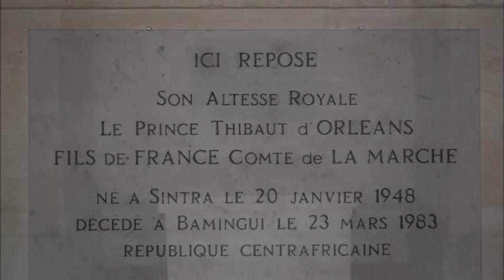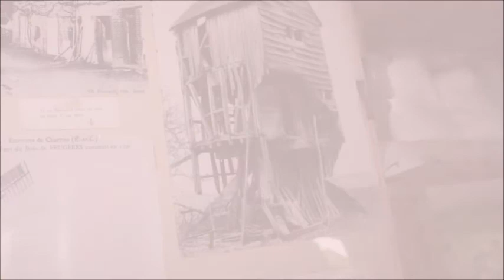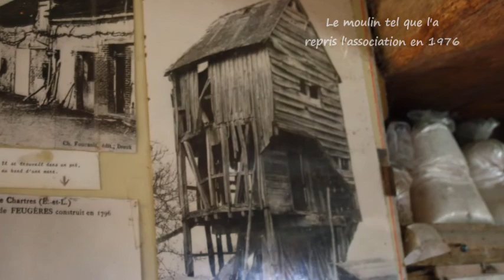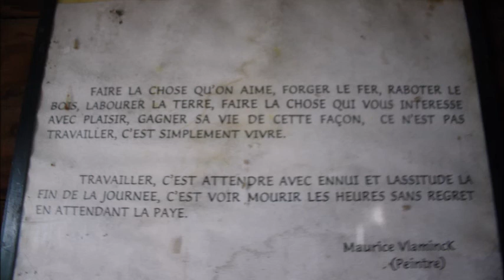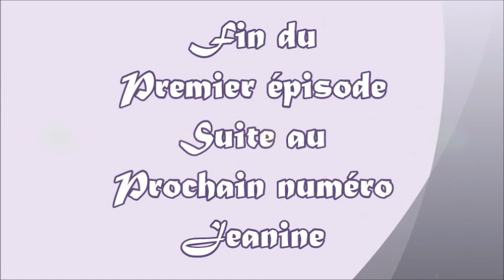Sortie Nogen'ternet - 2011-2012-2013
Jeanine par sa passion de la photo a toujours immortalisé les moments forts de la vie du club en particulier nos sorties annuelles..
Donc pour raviver les souvenirs de ces bons instants Jeanine a mis en oeuvre un certain nombre d'épisodes de nos sorties, dont voici le premier. Bravo à elle!